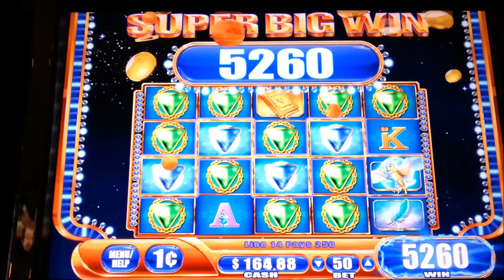Wicked Beauty *MEGA* BIG WIN! Diamond Wilds Line Hit WMS Slot Machine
Wicked Beauty - WMS G+ Deluxe 5x4
1¢ Denomination - 50 Lines